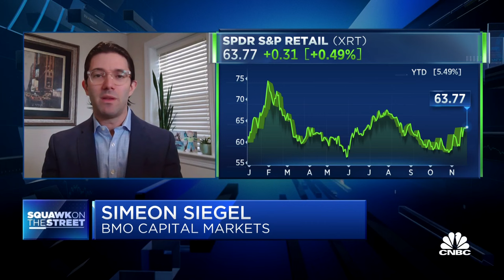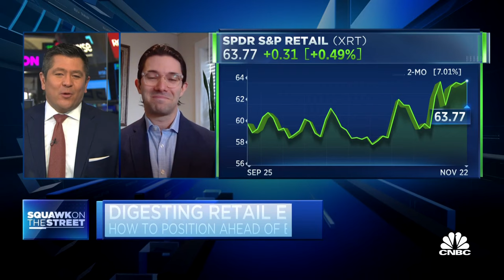Here are BMO's top retail stocks into the holiday season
Simeon Siegel, senior analyst at BMO Capital Markets, joins 'Squawk on the Street' to discuss how hel is spotting winners in the retail space, his top three stock picks, and more.